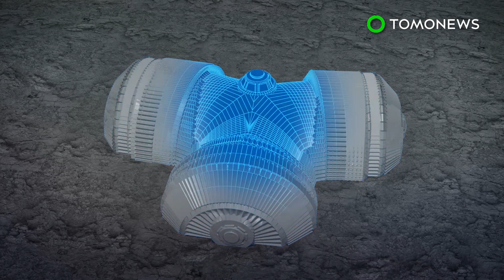Project Moon Base: Humanity's journey to life on the moon - TomoNews